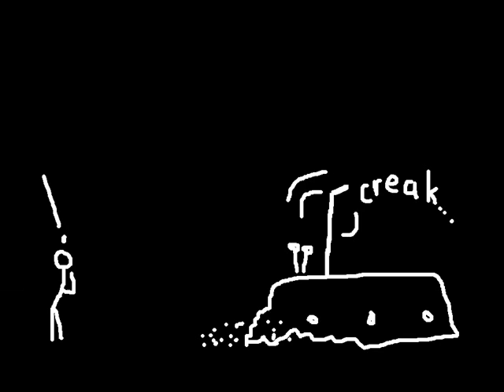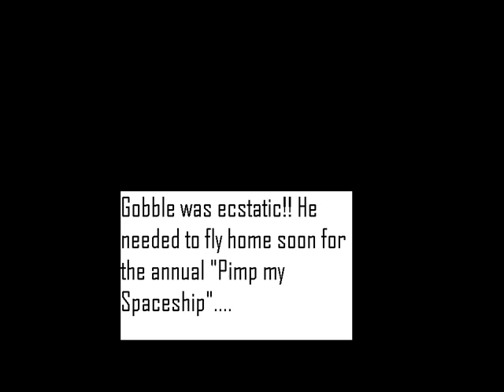The night the sky fell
What happens when Gobble the Alien's, spaceship crash lands in human territory on mother earth...